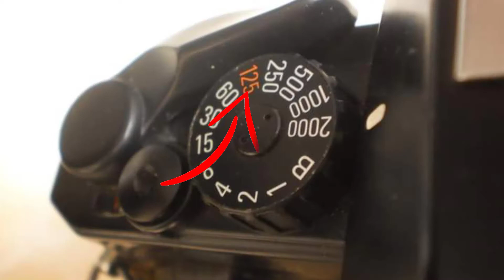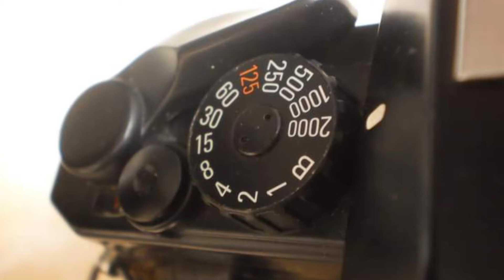Ricoh KR 5 Super II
Review Kamera analog Ricoh KR 5 Super II kamera ini saya pakai dari tahun 2015 sampai dengan 2017. Menggunakan mountng pentax.